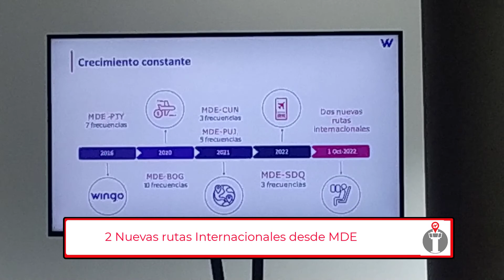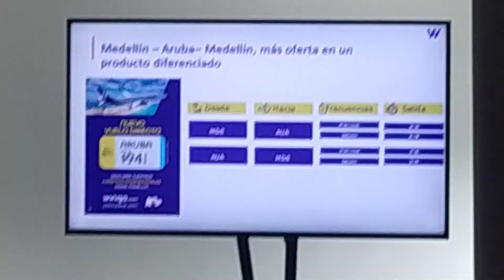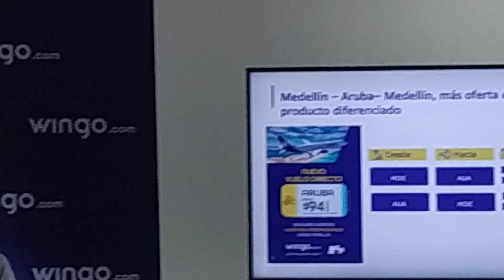Wingo continúa su expansión internacional anunciando dos nuevas rutas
Wingo lanza dos nuevas rutas internacionales desde el Aeropuerto José María Córdova que sirve a Medellín: Nota Completa